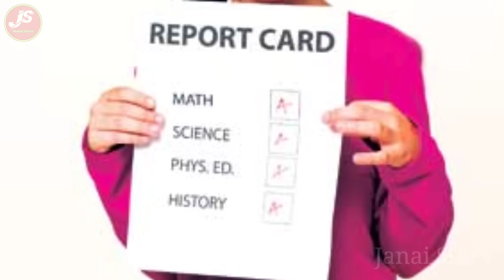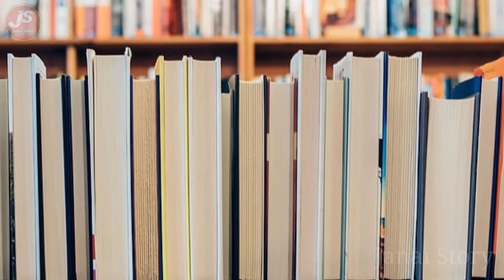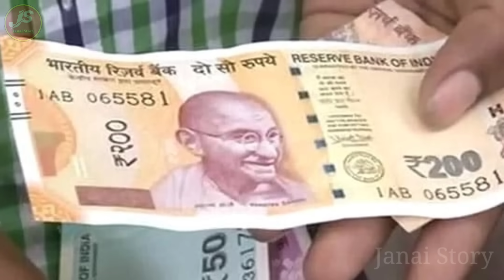Kham Bha Jing Long U Ba Duk Ne U Ba Riewspah | Khasi Story | Janai Story